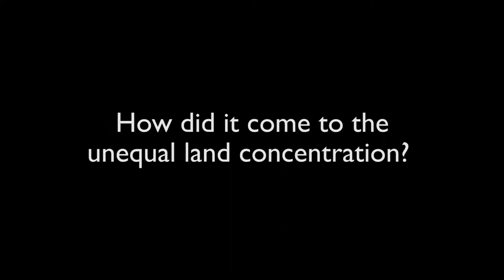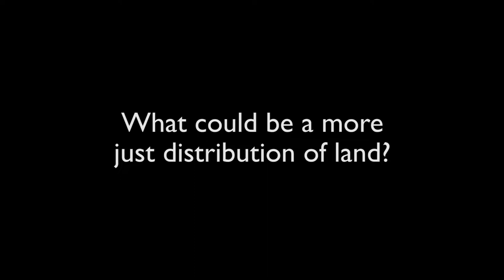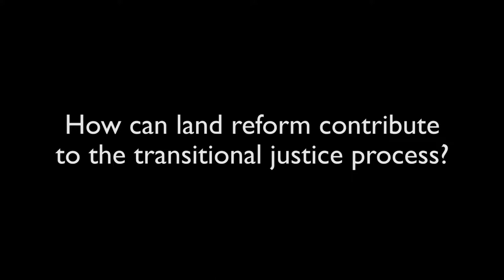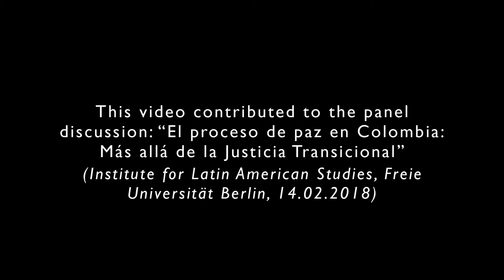Land reform in Colombia, Interview with Sergio Coronado Delgado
Sergio Coronado Delgado is a PhD candidate and an associate Researcher of the junior research group GLOCON (Global Change – Local Conflicts) at the Freie Universität Berlin. Before, he was  vice-director of the Colombian Centre for Research and Popular Education – CINEP and also worked as a part-time professor in the School of Environmental and Rural Studies at Pontificia Universidad Javeriana in Bogotá. He is a lawyer with Masters degrees in Constitutional Law and Rural Development.